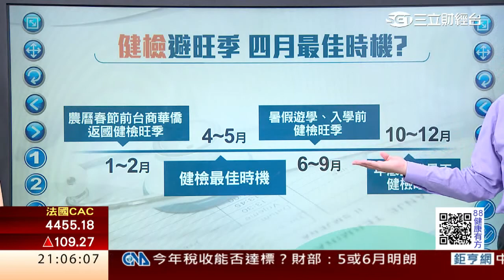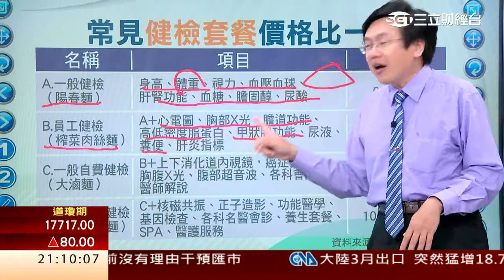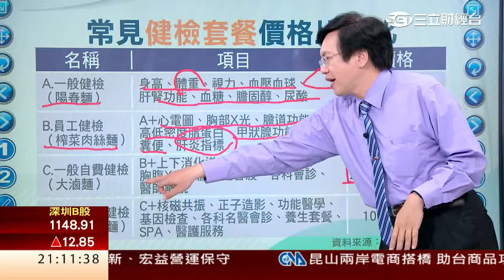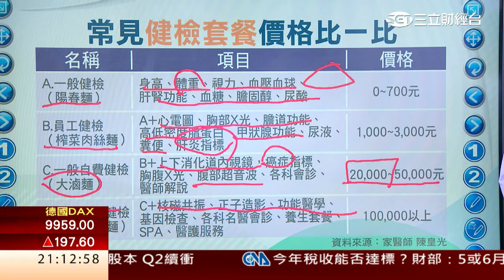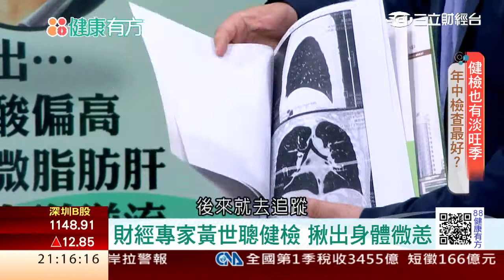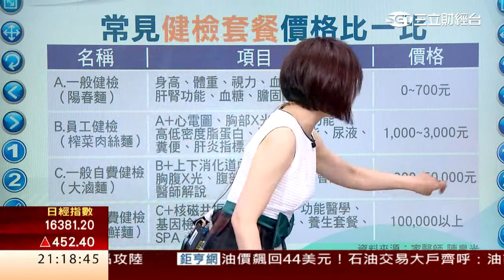0413看企業財報 更要關心自身"健康財報"!｜第200集-1｜88健康有方｜三立財經台CH88｜主持人 張雅芳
看企業財報 更要關心自身"健康財報"!
理財理健康 健檢套餐價格比一比
健檢怕輻射 造影檢查愈做愈傷身?
香蕉也有輻射? 該不該擔心?
影像健檢分不清 MRI.CT.PET差別在哪?
今日主題：
主題1: 健檢做心安? 高階影像檢查才有效?
主題2: 輻射心驚驚 造影檢查愈做愈傷身?
主題3: MRI.CT.PET傻傻分不清 差別在哪?
主題4: 見微知著! 基礎健檢就能透露警訊?
今日來賓：
國泰健康管理中心預防醫學部部長 陳皇光
醫學物理師 廖彥朋